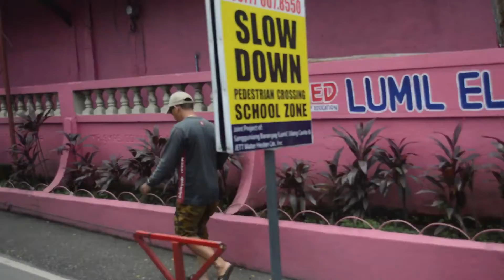PHILIPPINES 2017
The happiest place on earth
ILYSB - LANY